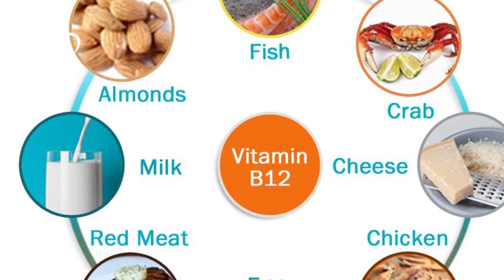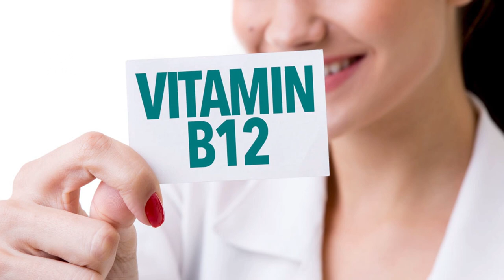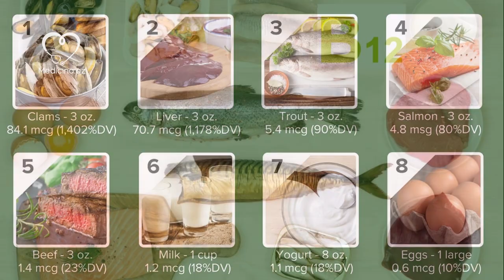B12 vitamin çatışmazlığı bunlara səbəb olur - DİQQƏT!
Medicina.az xəbər verir ki,, B12 eritrositlərin (qan hüceyrələri) formalaşması, DNT-nin sintezi, sinir sisteminin normal fəaliyyəti üçün olduqca vacibdir.

Bu vitamininin çatışmazlığı geriyə dönməz sinir və psixiki pozulamaların inkişafına, ağır anemiyaya (qanazlığı) səbəb ola bilər.